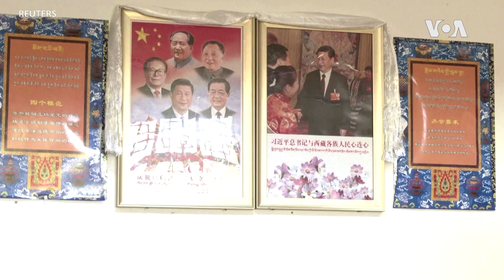達賴喇嘛:中共試圖摧毀佛教但事與願違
西藏流亡精神領袖達賴喇嘛在印度佛教聖地比哈爾邦菩提伽耶時輪金剛會場舉行三天法會的最後一天，指責中共當局試圖摧毀佛教，但是達賴喇嘛表示中共的企圖未能如願，因為中國許多人都信奉佛教。 87歲高齡的達賴喇嘛星期六在對信眾發表講話時作出上述表態。